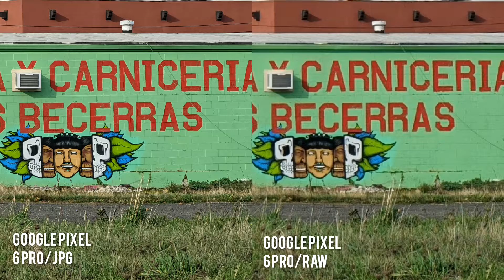Google Pixel 6 Pro | JPEG vs Raw Pictures